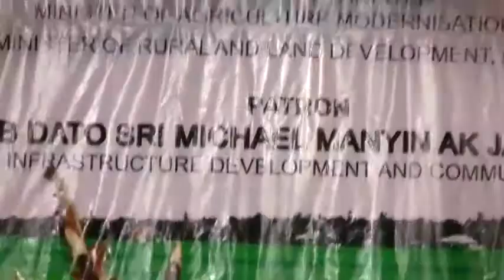2012 KUMANG IBAN FINAL PART II